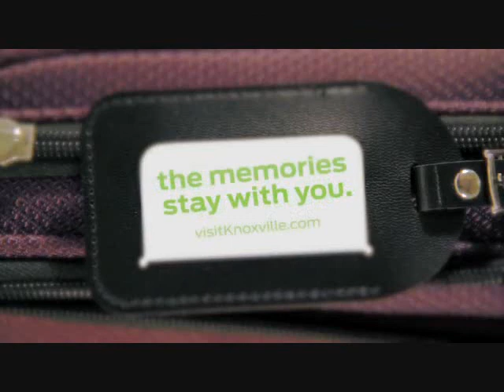Visit Knoxville.. the Memories Stay With You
You can work here, be close to the city, the Great Smoky Mountain National Park, or one of the seven lake, enjoy the four seasons, and still feel like they're on vacation year around, you can travel by boat from Tennessee to the Atlantic Ocean," said Steve Albin in an interview. Visit Knoxville